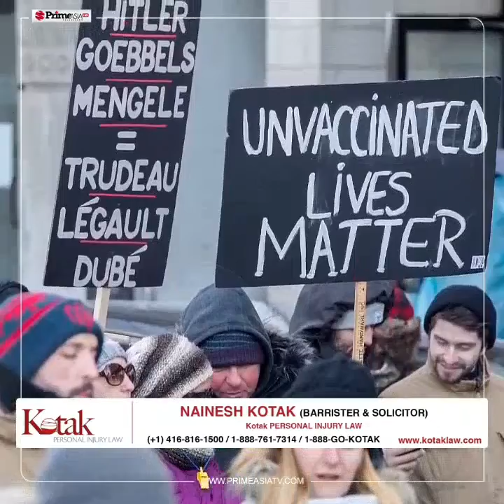Quebec’s proposal to tax unvaccinated residents - Kotak Law